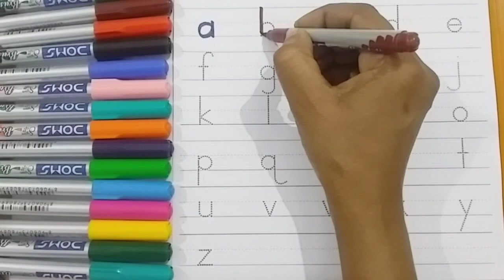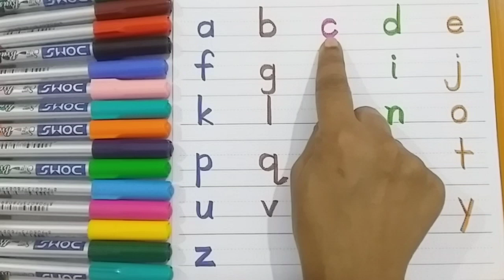English Alphabet,Counting 1 to 10,ginti,1 to 10,123 Numbers,a to z,abcd rhymes,phonics,1 se 10, #528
Learn English small Alphabet
matching 12345
counting
numbers
123 number
number song
number name

Your queries -
Maths worksheet
Lkg maths worksheet